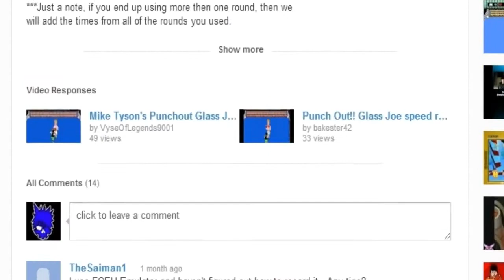Challenge Fridays #9 - Metal Gear Solid - Elevator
This week our challenge is to reach the elevator on the first level of Metal Gear Solid in the shortest amount of time possible! Are you up for the challenge? You better be!

Record this challenge and upload it to YouTube as a video response to this video here. In two weeks the next episode will be uploaded and the winner of this week's challenge will be announced!